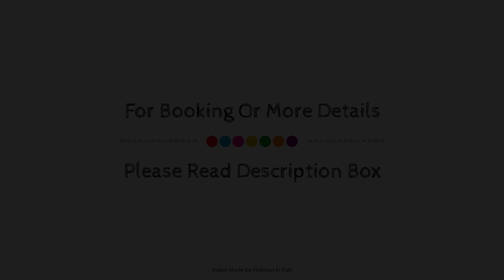Splendido Bay Luxury Spa Resort, Padenghe sul Garda, Italy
About Property:
The 4-star Relais Sant'Emiliano SPA & Wellness offers comfort and convenience whether you're on business or holiday in Padenghe sul Garda. The hotel offers a wide range of amenities and perks to ensure you have a great time. Free Wi-Fi in all rooms, 24-hour front desk, express check-in/check-out, luggage storage, valet parking are just some of the facilities on offer. Some of the well-appointed guestrooms feature whirlpool bathtub, air conditioning, heating, desk, mini bar. Entertain the hotel's recreational facilities, including fitness center, sauna, golf course (within 3 km), outdoor pool, indoor pool. No matter what your reasons are for visiting Padenghe sul Garda, Relais Sant'Emiliano SPA & Wellness will make you feel instantly at home.
Searching For
1. Splendido Bay Luxury Spa Resort - Padenghe sul Garda
2. Splendido Bay Luxury Spa Resort - Padenghe sul Garda Virtual Tour
3. Splendido Bay Luxury Spa Resort - Padenghe sul Garda Rooms
4. Splendido Bay Luxury Spa Resort - Padenghe sul Garda Amenities
5. Splendido Bay Luxury Spa Resort - Padenghe sul Garda Videos
6. Splendido Bay Luxury Spa Resort - Padenghe sul Garda Offers
7. Splendido Bay Luxury Spa Resort - Padenghe sul Garda Deals
Audio Credit:
Track Title: Subway Dreams
Artist: Dan Henig